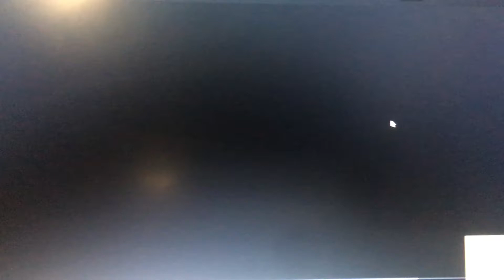THX Amazing Life (Dragon Ball Origins Gets Grounded Volume 3)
Episode 1: Goku And Krillin Gives Moukai A Punishment Day and Gets Grounded
Episode 2: Master Roshi Gives Little Mac A Punishment Day and Gets Punished
Episode 3: Goku and Krillin Get Grounded on Thanksgiving
Episode 4: Chichi Misbehaves at the Doctor's Office and Gets Grounded
Episode 5: Bulma Gets Grounded on Christmas Day
Episode 6: Yamcha, Chichi, Goku and Krillin causes power Outage on New Years' eve/Grounded
Episode 7: Master Roshi Downgrades Yoshi's Laptop To Windows 98 and Gets Grounded
Episode 8: Yamcha Gets Care Bears The Big Movie Movie on DVD While Gets Grounded
Episode 9: Goku Kills Captain Falcon and Gets Punished/Chichi Disrespect his funeral/Grounded
Episode 10:  Jigglypuff Revives Captain Falcon/Ungrounded/Goku and Chichi Get Punished
Episode 11: Goku Misbehaves on the trip to Mexico/Grounded
Episode 12: Goku Force Villager To Watch Dragon Ball Z and Gets Grounded
Episode 13: Yamcha Downgrades Mario's Laptop To Windows ME/Grounded
Episode 14: Bulma blasts Hey Mario Theme Song in Maximum Volume/Punished
Episode 15: Bulma Downgrade Wario's Computer To Windows 95/Grounded
Episode 16: Yamcha Rants On Rainbow Rangers/Grounded
Episode 17: Krillin Throws A Tantrum at Walmart/Grounded
Episode 18: Yamcha Salutes on Hunter X Hunter and Gets Grounded
Episode 19: Goku and Bulma Turns Luigi's Mansion Into Bulma's Mansion/Grounded
Episode 20: Goku Forces Greninja To Play Dragon Ball Xenoverse Grounded
Episode 21: Goku Gets Arrested on Isabella's Birthday/Grounded
Episode 22: Goku Throws A Tantrum At The Movie Theaters/Grounded
Episode 23: Master Roshi Sings Somebody That I Used to Know/Grounded
Episode 24: Launch Downgrades The School Computers To Windows ME/Grounded
Episode 25: Launch Gets 6 Strikes at school/Suspended/Grounded
Episode 27: Yamcha Gets The Rainbow Rangers Arrested/Grounded
Episode 28: Bulma Makes A Grounded Video Out of Captain Olimar/Terminated From Youtube/Grounded
Episode 29: Goku Forces Pikachu To play Dragon Ball FighterZ/Grounded
Episode 30: Bulma Downgrades Luigi's Laptop To Windows NT 4.0/Grounded
Episode 31: Master Roshi Creates A YouTube Account/Grounded
Episode 32: Master Roshi Gets His YouTube Channel Terminated/Grounded
Episode 33: Yamcha Gets Grounded on Cinco de Mayo
Episode 34: Goku Throws A Meltdown at Target